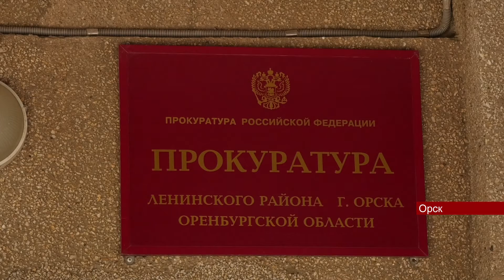30062022 Прокуратура нашла много нарушений в работе орской управляющей компании